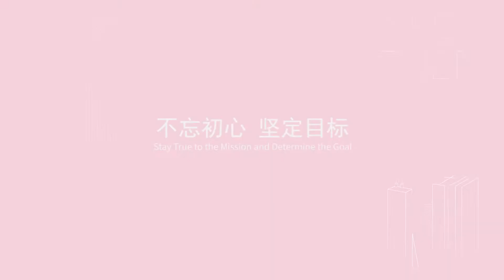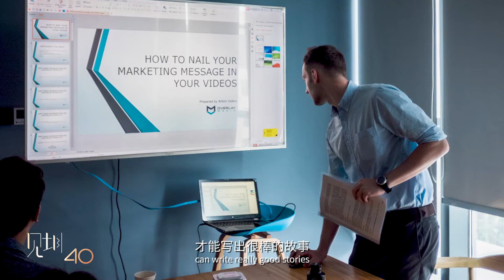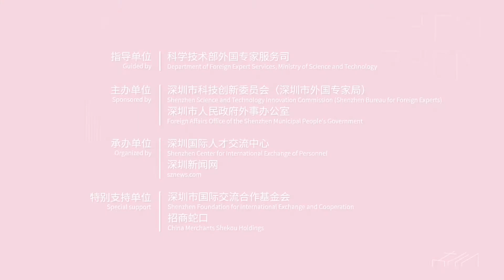Witnesses to Shenzhen Special Economic Zone's 40-year Journey·Shenzhen in the Eyes of Foreigners 25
Anton Usikov (Ukraine) is the Founder & Creative Director of Overlay Media. In 2019, Anton was conferred with a “Best Original Screenplay Award” at Weihai Int’l Film Festival. “Shenzhen witnesses many new technologies everyday, it is a paradise for entrepreneurs”, Anton said.